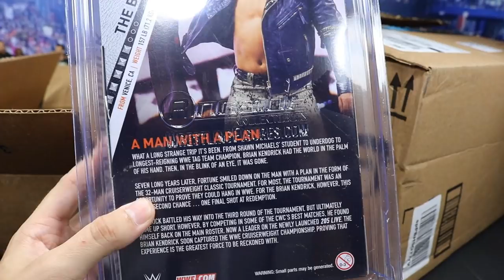CUSTOM FANTASY AJ STYLES! + MASSIVE HAUL OF WWE FIGURES!